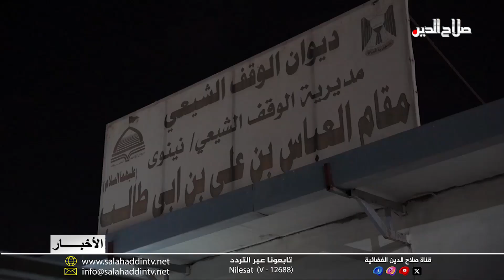أهالي سهل نينوى يعزون بذكرى استشهاد الحسين (ع) ويؤكدون الالتزام بنهج آل البيت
وفي سهل نينوى تجمع الأهالي من مختلف المذاهب والقوميات لتقديم التعازي بذكرى استشهاد الإمام الحسين عليه السلام؛ مشددين على ضرورة الالتزام بنهج آل البيت؛ وأن تكون ذكرى الاستشهاد درسا بليغا في ردع الظلم والظالمين وعدم السكوت عن الحق؛ وخطى في وحدة العراقيين كلمة وصفا